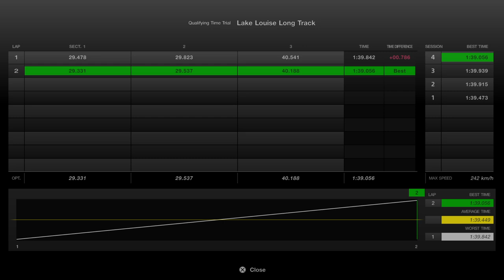GT7 - Snow Time Trial - Genesis (GOLD)